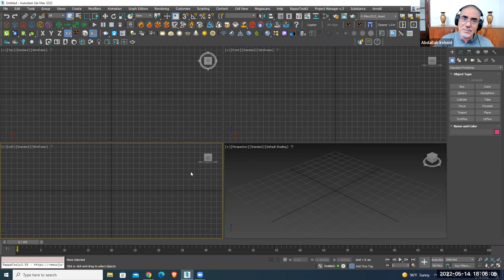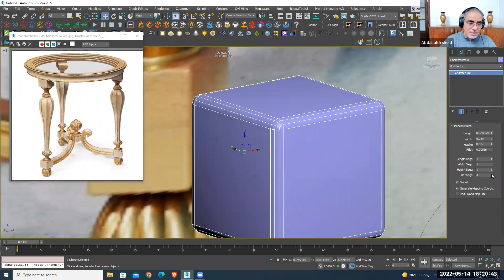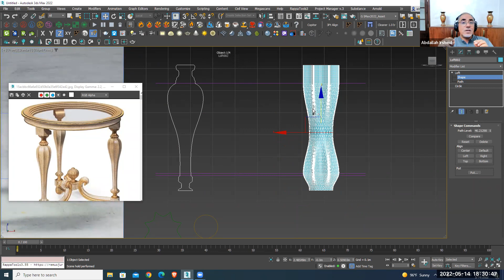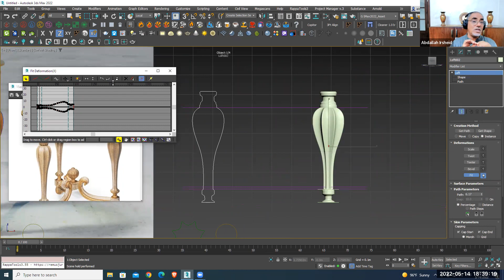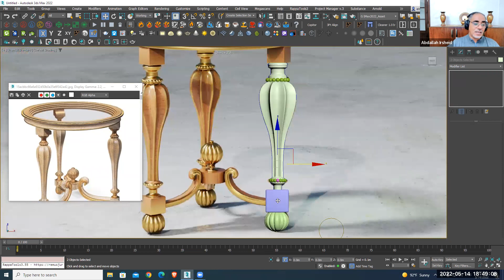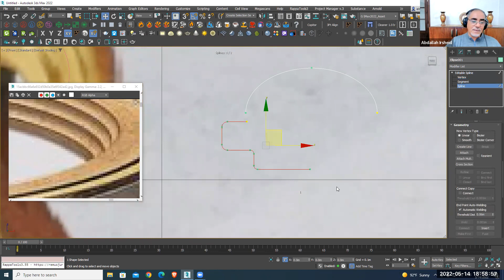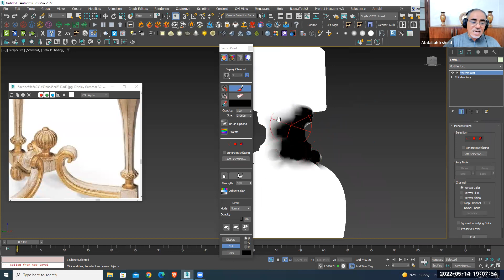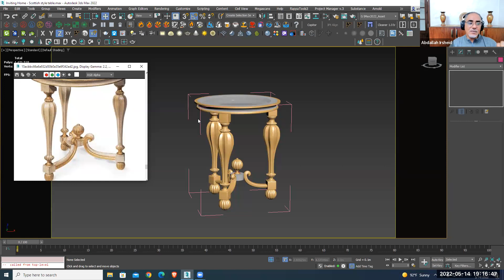المحاضرة الاولى من دورة التصميم الكلاسيكي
هذه المحاضرة هي عبارة عن مقدمة لدورة متخصصة في فهم التفاصيل المعقدة في برنامج الماكس
للاشتراك بهذه الدورة يرجى التواصل على رابط الواتس